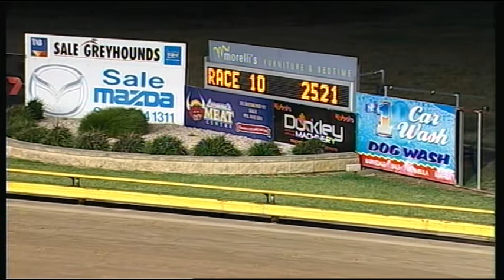SLE FRI 10 APR 15 R10